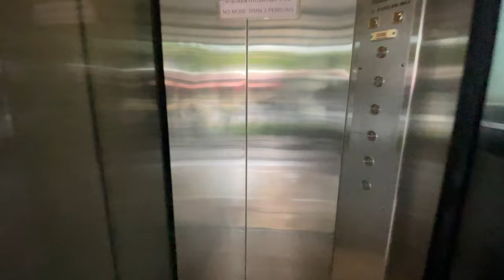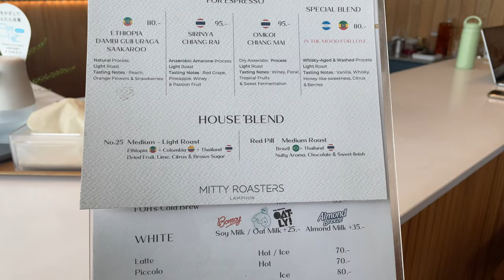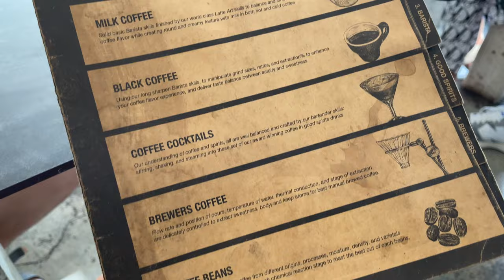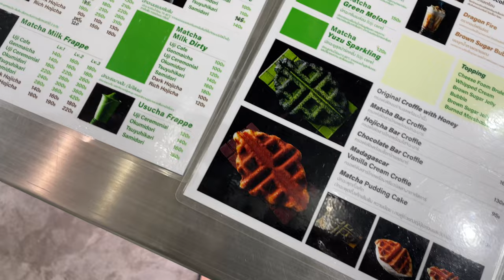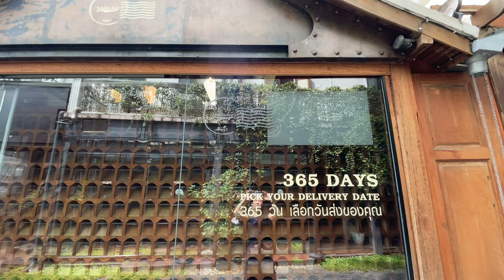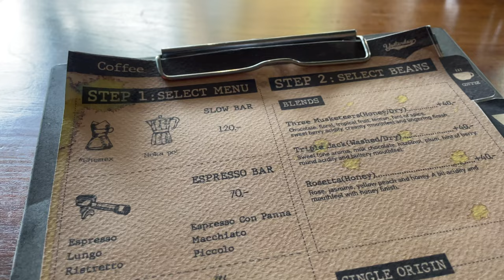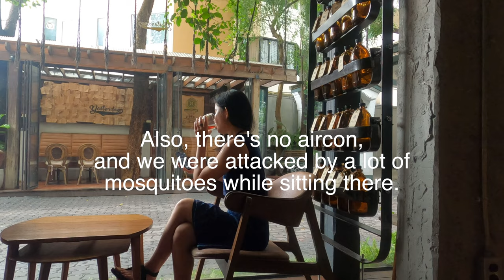Chiang Mai Travel Vlog : Chiang Mai Cafe Hopping & Reviews - Part 1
Chiang Mai Cafes You Should Not Miss - Part 1

2022 Vlog 65 😉 This is episode 11 of  my 17 days trip to Thailand.

- Wandering

About me :
I'm a location independent entrepreneur living in Singapore ;) This Vlog is about my Location Independent Lifestyle. I vlog about Life, Work and Travel while I remote work and run my online business from wherever I am ;) Loving my 4 hour work week ;)